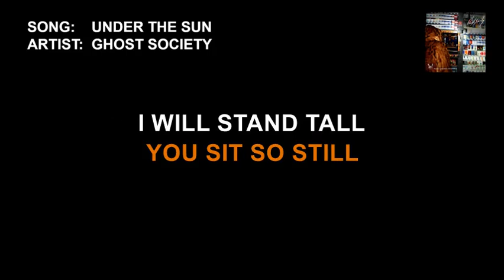Ghost Society - Under The Sun (Karaoke)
I make simple karaoke videos of unpopular music. The goal is for everyone to enjoy singing their favorite songs.

Want to request a song? Just hit me up in the comments below.

All YouTube revenue goes to record labels and artists. If you appreciate what I do and would like to support me